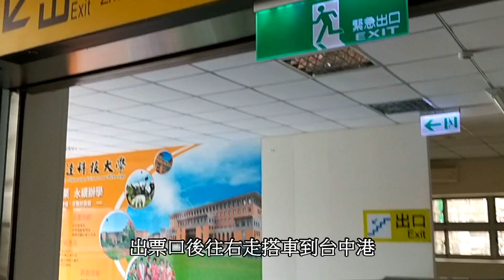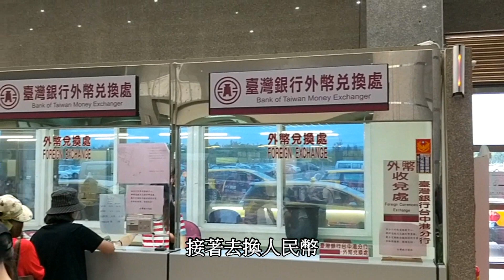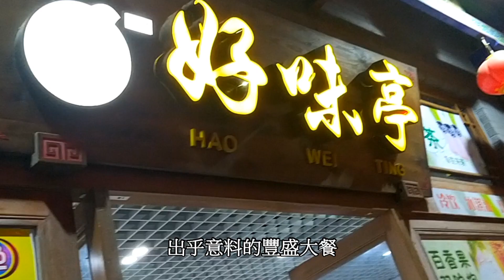【阿輝輝去旅行】 平潭 大陸開戶團旅行紀錄 第一天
【阿輝輝去旅行】大陸平潭 開戶團旅行全紀錄!
想知道怎樣開戶嗎?
快來看阿輝輝如何用最省的方式出國開戶，
完成實名驗證!讓買淘寶最划算!

阿輝輝的部落格文章。